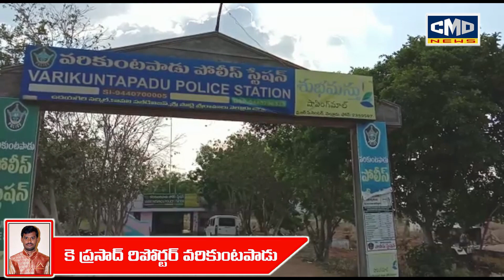వరికుంటపాడు మండలం కడియం పాడు లో కూడా మొదలైన గుప్తనిధుల వేట భయాందోళన లో గ్రామస్తులు.